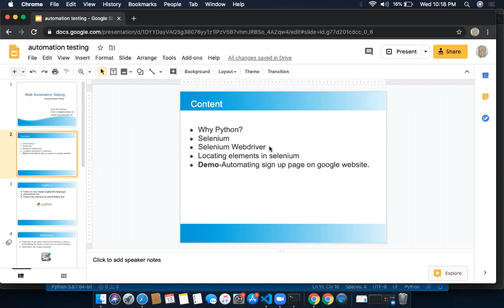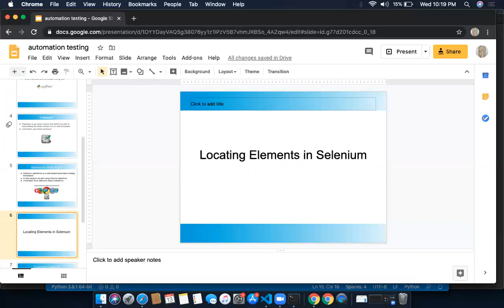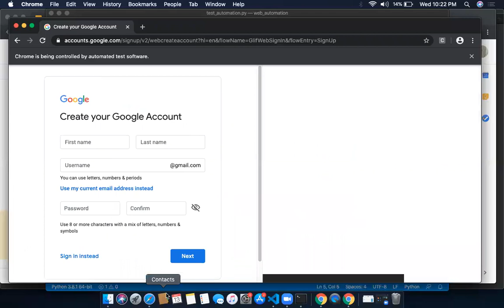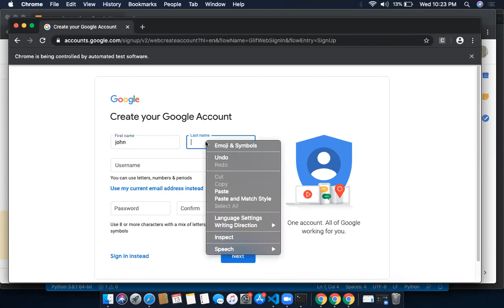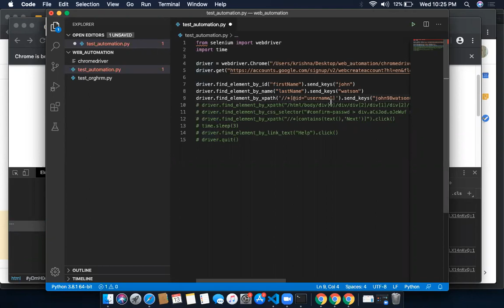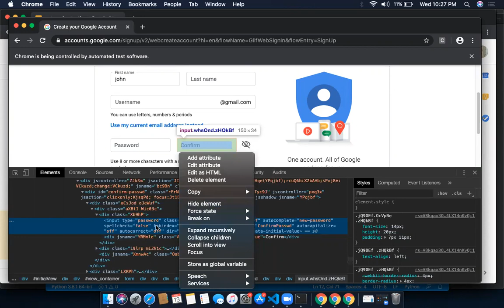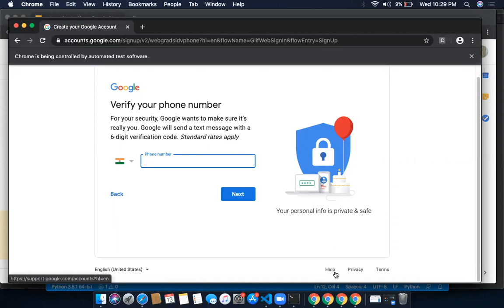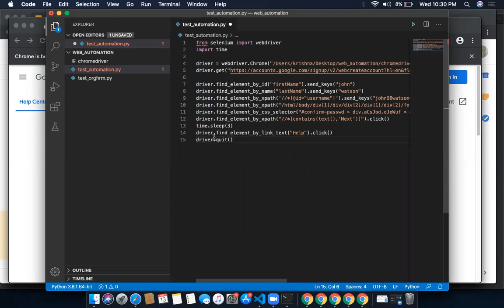Web Automation Testing Using Selenium Python Part 1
Content covered in video:
Why Python?
Selenium

Selenium Webdriver

Locating elements in selenium
Demo-Automating sign up page on google website.

Selenium is an open source tool which is used to automating the tests carried out on web browsers.

command: pip install selenium

Selenium webdriver is a web based automation testing framework.

In this session we are using chrome webdriver.

command: from selenium import webdriver.

Locators covered:
id
name

xpath
css_selector

link_text